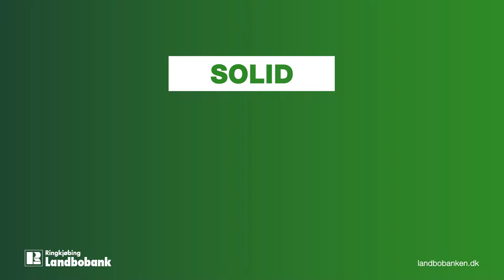Ringkobing Landbobank Vejr Grafik